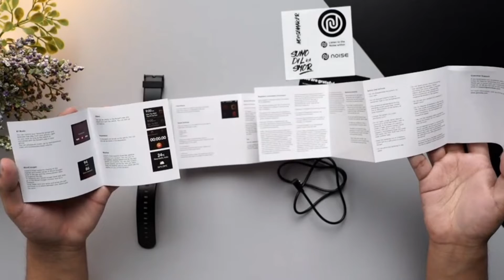Noise Colorfit Pulse Unboxing & Review 🔥 Best Smartwatch 2022 || Best Smartwatch Under 2000 😱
Hello Friends
This channel is all about technical topics like videos on the mobile phone laptop cameras etc. My motive behind creating this channel is to share all the necessary technical knowledge to my fellow Indians. Most of the content in this channel is in the Hindi language.

Business Gmail :-

noise colorfit pluse smartwatch wat

noise colorfit pulse smartwatch water test

noise colorfit pulse brand smart watch water test

noise colorfit pulse spo2 smart watch water test

noise colorfit pulse buzz smartwatch water test

noise colorfit pulse grand smartwatch watch facesnoise colorfit pluse smartwatch rev

noise colorfit pulse smartwatch review

noise colorfit pulse smartwatch review tamil

noise colorfit pulse smartwatch review in telugu

noise colorfit pulse smartwatch review malayalam

noise colorfit pulse grand smartwatch

review

noise colorfit pulse 2 smartwatch review

noise colorfit pulse grand smartwatch review in telugu

noise colorfit pulse buzz smartwatch review

noise colorfit pulse grand smartwatch review malayalam

noise colorfit pulse spo2 smartwatch review tamilnoise colorfit pluse smartwatch unb

noise colorfit pulse smartwatch unboxing

noise colorfit pulse grand smartwatch unboxing

noise colorfit pulse buzz smartwatch unboxing

noise colorfit pulse spo2 smart watch unboxing in telugu noise colorfit pulse grand smartwatch

unboxing telugu

noise colorfit pulse 2 smartwatch unboxing

noise colorfit pulse grand smartwatch unboxing in tamil

noise colorfit icon plus smart watch unboxing

noise colorfit pulse buzz smartwatch unboxing telugu

noise colorfit pulse go buzz smartwatch unboxingnoise colorfit pluse smartwatch

noise colorfit pulse smartwatch connect to phone

noise colorfit pulse smartwatch settings

noise colorfit pulse smartwatch features

noise colorfit pulse smartwatch sbi

card

noise colorfit pulse smartwatch tamil

noise colorfit pulse smartwatch call notification

noise colorfit pulse smartwatch calling

noise colorfit pulse smartwatch kaise use kare

noise colorfit pulse smartwatch with 1.4 full touch hd display spo2noise colorfit pluse smartwatch

noise colorfit pulse charge kaise kare

noise colorfit pulse pairing issue

noise colorfit pulse call setting noise colorfit pulse connectivity issues noise colorfit pulse vs boat xtend

noise colorfit pulse wallpaper change

noise colorfit pulse bluetooth connect

noise colorfit pulse notifications not working

noise colorfit pulse call notification

noise colorfit pulse watch face

noise colorfit pulse vs noise colorfit pro 2

noise colorfit pulse tamil

noise colorfit pulse setup

noise colorfit pulse malayalam

noise colorfit pulse telugu

noise colorfit pulse smartwatch

noise colorfit

noise colorfit pulse

noise colorfit pulse buzz

noise colorfit caliber smartwatch

noise colorfit ultra 2

noise colorfit watch

noise colorfit pulse grand

noise colorfit ultra 2 buzz

noise colorfit pro 4 maxnoise colorfit pluse

noise colorfit pulse 2

noise colorfit pulse 2 max

noise colorfit pulse spo2

noise colorfit pulse spo2 smart watch

noise colorfit pulse go buzz smartwatch

noise colorfit pulse grand vs calibernoise colorfit pluse smartwatch how to

noise colorfit pulse smartwatch how to

use

noise colorfit pulse grand smartwatch how to use

noise colorfit pulse grand smartwatch how to connect

connect to phone in tamil

noise colorfit pulse smartwatch with 1.4 full touch hd display

noise colorfit pulse buzz smartwatch connect to phone

noise colorfit pulse smartwatch with 1.4 full touch hd display spo2

noise colorfit pulse grand smartwatch connect to iphone

noise colorfit pulse 2 smartwatch connect to phonenoise colorfit pluse smartwatch how

noise colorfit pulse smartwatch how to use

how to start noise colorfit pulse smartwatch

how to connect noise colorfit pulse

smartwatch with android smartphone

how to on noise colorfit pulse smartwatch

how to use noise colorfit pulse smartwatch in telugu

how to charge noise colorfit pulse smartwatch

how to pair noise colorfit pulse smartwatch

how to use noise colorfit pulse smartwatch tamil